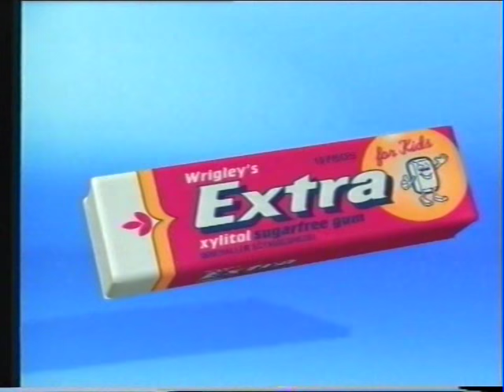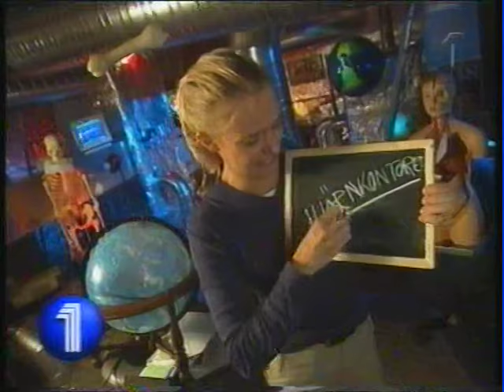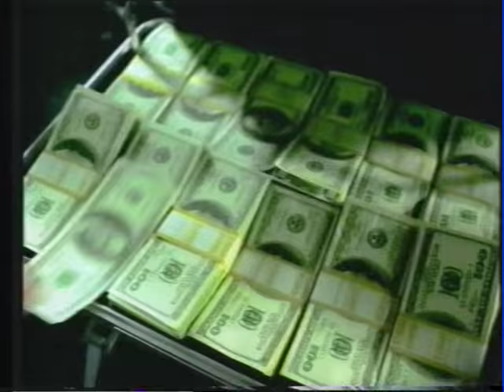Blandade reklamblock från TV3 och SVT-hallåa (inspelat 1999)